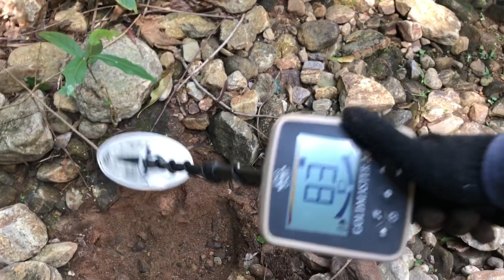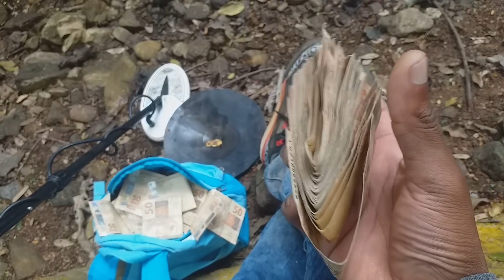Enorme Pepita de Ouro Encontrada em Garimpo | GOLD NUGGETS BRAZIL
Momento exato que foi registrado a descoberta dessa maravilha de pepita de ouro, lembrando que é uma área particular e tenho direito somente das imagens e da minha porcentagem de 15%